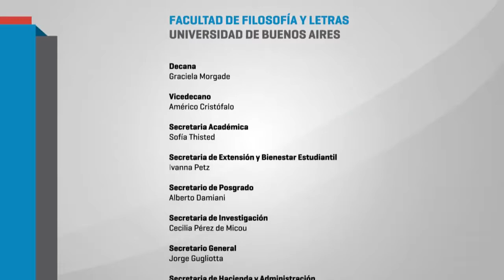X Encuentro de cátedras de pedagogía - Silvia Llomovatte